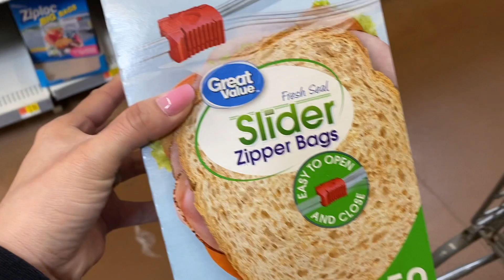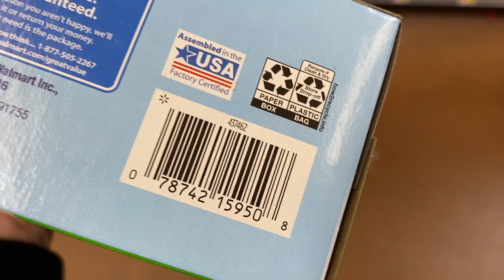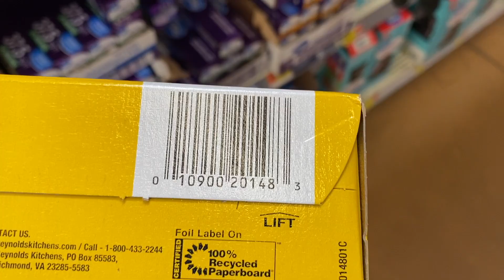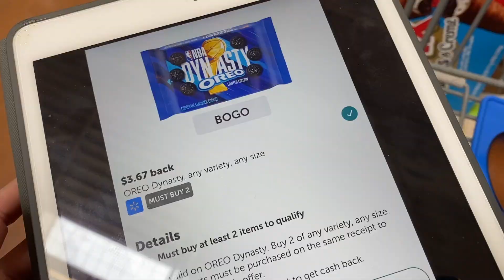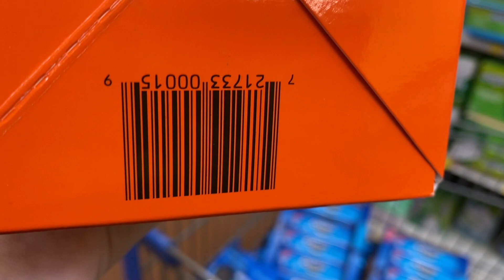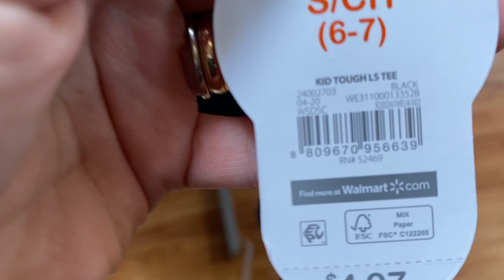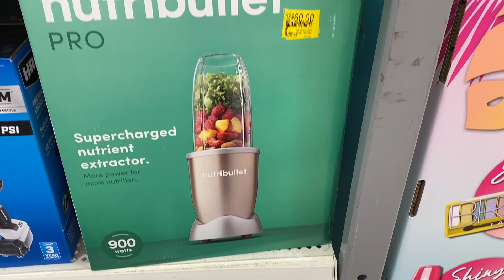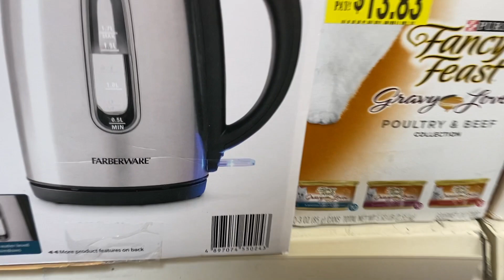🛍🚨🔥Hora de *ARRASAR* es **ALERTA DE OFERTA CALINETE** ahora si *CORRE* TREMENDA SORPRESA ME LLEVE